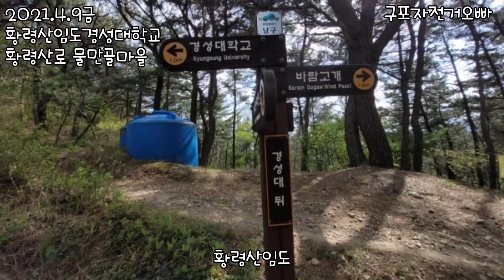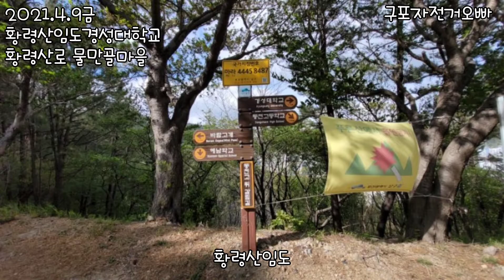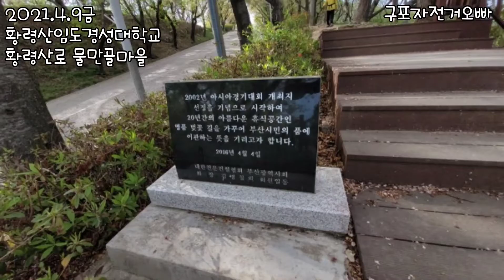황령산임도 경성대학교 황령산로 물만골마을 라이딩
경성대.부경대역에서 황령산임도(6km),물만골,명륜동 런바이크,미남역까지
미남역~구포역까지는 점프